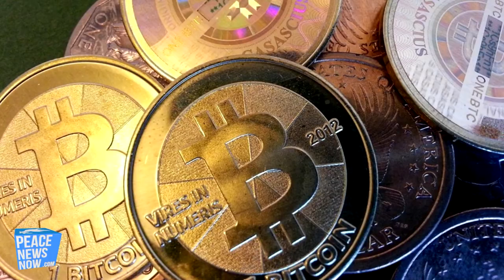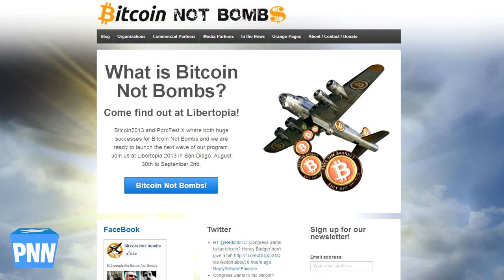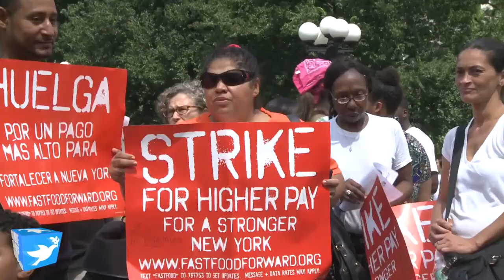Cops Hold Unarmed Kids at Gunpoint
Man Speaks Truth to Power